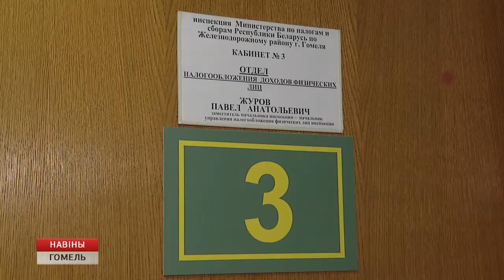В области откроются два центра обслуживания плательщиков